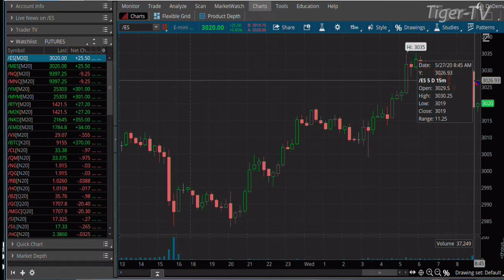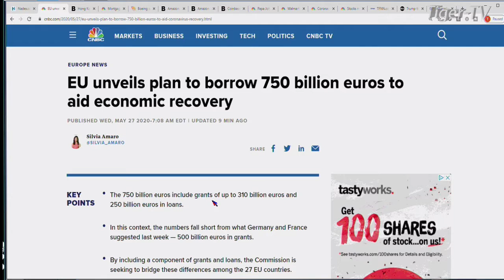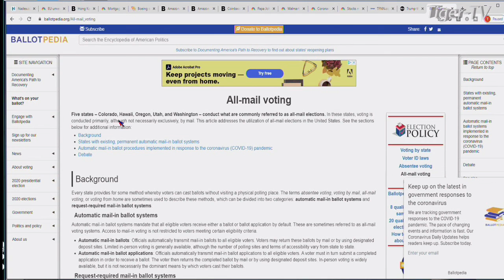May 27th, 9AM ET Market Update on TFNN - 2020